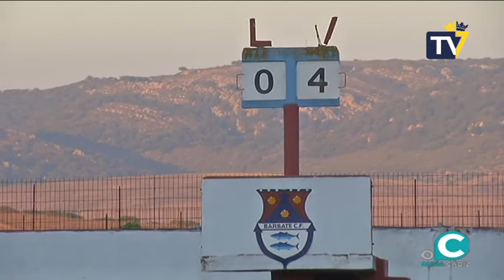Resumen del primer partido de pretemporada del Cádiz que se enfrentó al Barbate